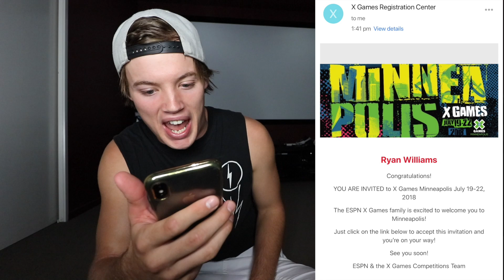MY DREAM FINALLY CAME TRUE!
We did it! All my hard work and effort has paid off, I have dreamt of this moment my whole life and its finally become a reality. I can't thank you all enough for being there to support me every step of the way and I can't wait to bring you all along on the journey!

X Games better be ready because I'm going to send it!

Make sure you come cheer me on at X Games if you can!